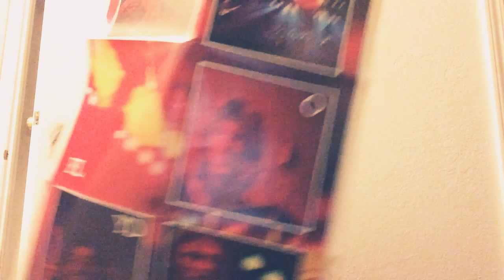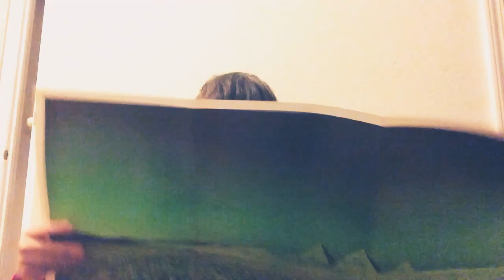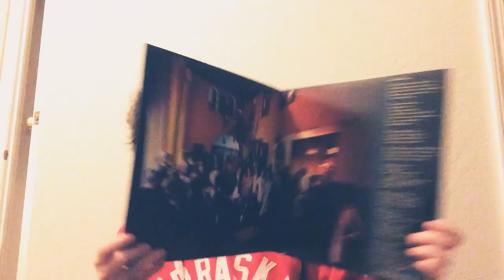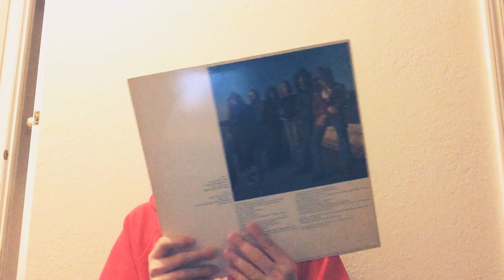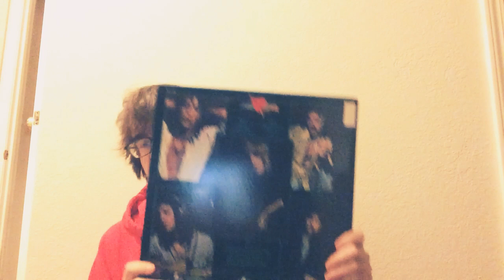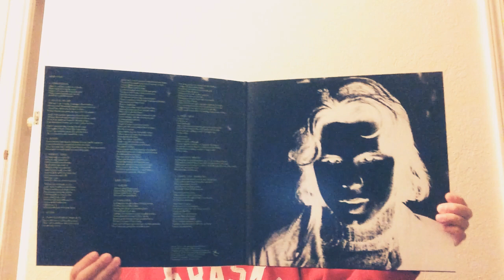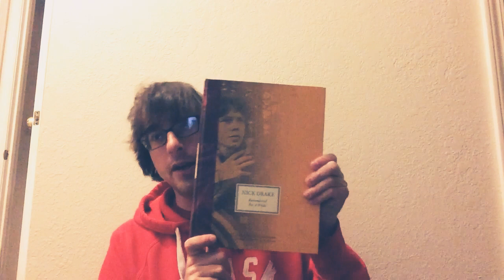Fall Vinyl and music finds